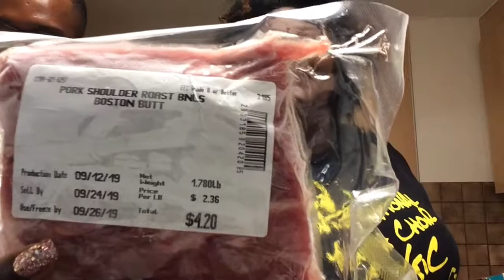The Road to "I DO": Episode 17 - Kitchen Chronicles with DRharmony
Ok in honor of European Day of Languages ELD2019 enjoy our Kitchen Chronicles Video. We love learning the German language!